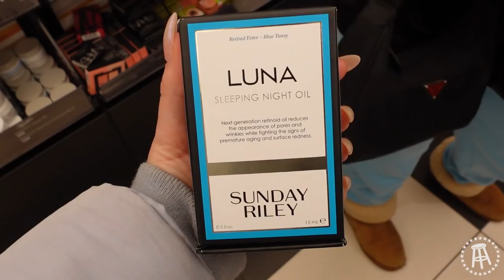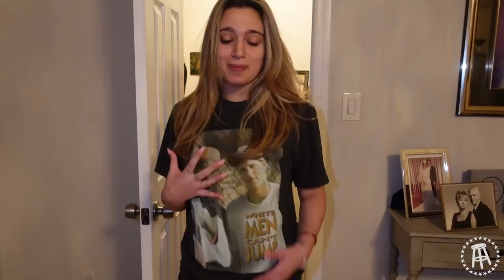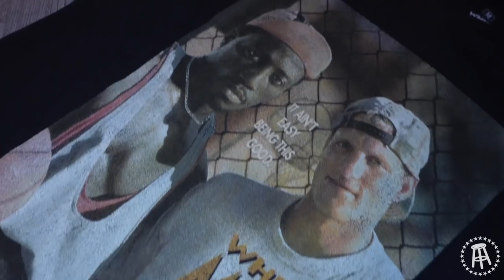Shopping in Soho - Ria's World #8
It's a treat yo self kind of day ladies! Come shopping with me in Soho and keep watching for a fashion show put on by yours truly. I know you've all been asking about the Super Puff jacket so I linked it below! ⬇️⬇️⬇️